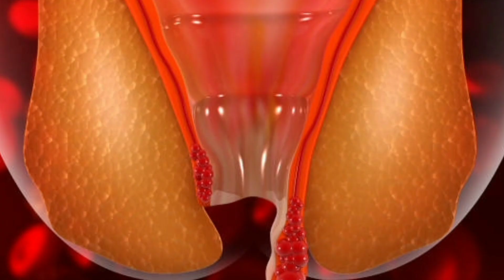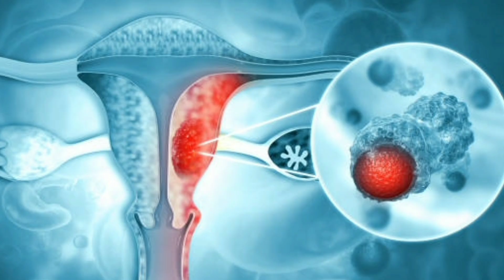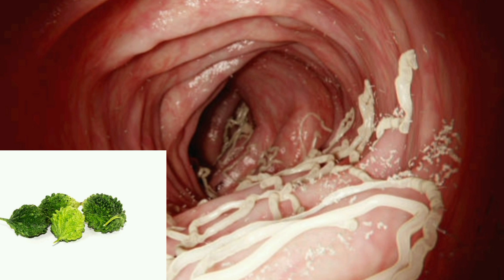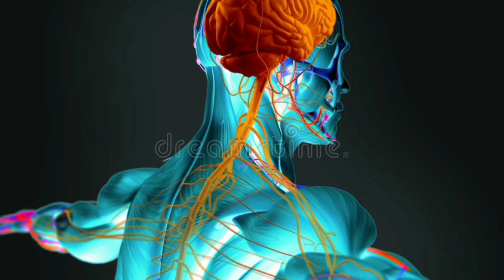"மிதிபாகற்காய் பார்த்தா வாங்கி சாப்பிடுங்க.இது எத்தனை நோய்களை குணப்படுத்தும் தெரியுமா😯😯😳😳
prevent diabetes,skin problems,cancer
cures liver diseases
kills intestinal worms
best for piles
immune booster
nervine Tonic